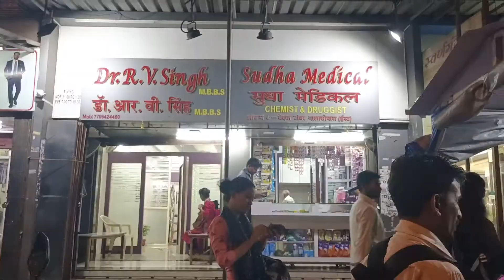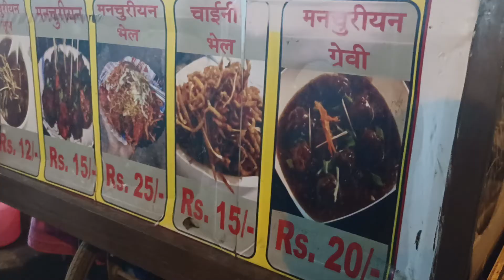aunty ji Chinese Manchurian banati hai अंकल जी बेचते हैं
नालासोपारा मंचूरियन वेज
Mumbai India
DABLU YADAV jmd YouTube video video